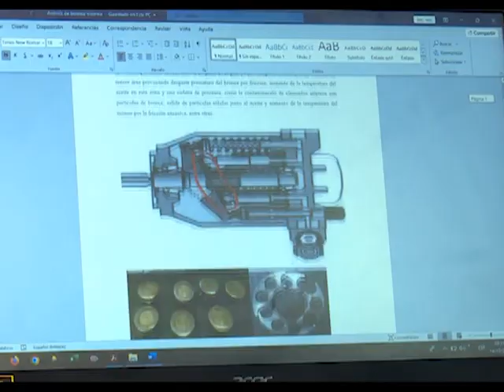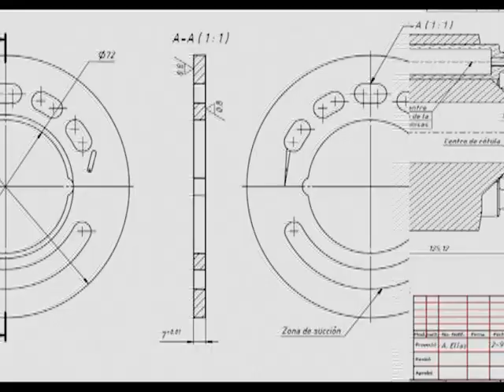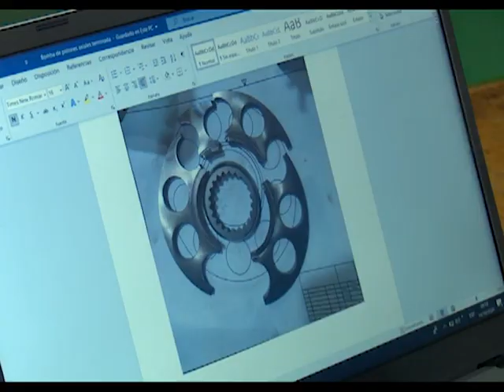Trabajadores de Refinería Cienfuegos recuperan bomba para la "Guiteras"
Trabajadores de la Refinería de Cienfuegos lograron desarmar, diagnosticar, estudiar, diseñar, y fabricar en tiempo récord los componentes dañados de una bomba vital para el funcionamiento de la termoeléctrica Antonio Guiteras, de Matanzas.